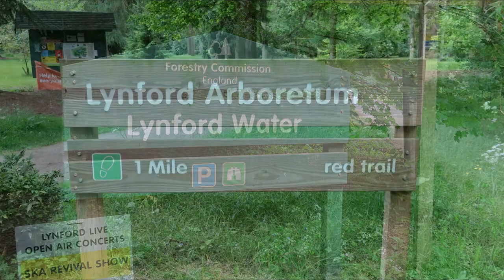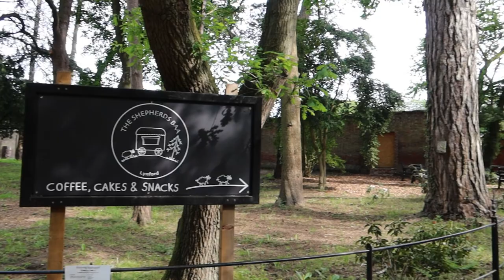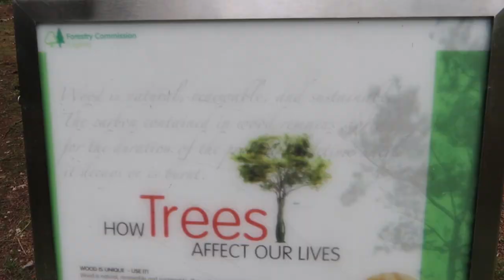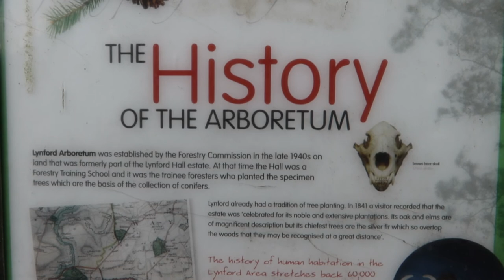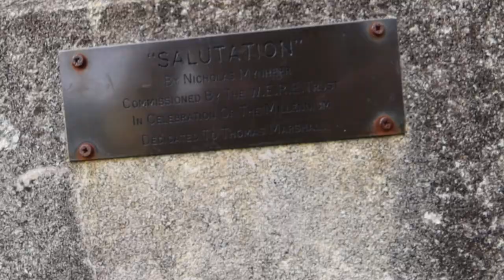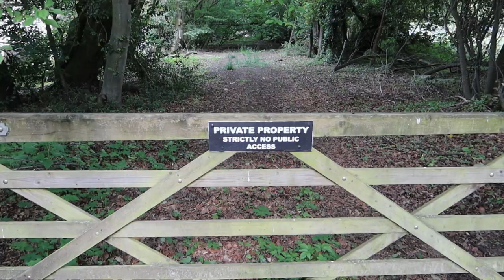Full Walk of Thetford Forest Park, Lynford Arboretum and lakes norfolk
Lovely walk here with free parking, there is a small cafe, but no toilets. Lots of dog exercising activities.
Norfolk. Car parking for £9.40 for all-day seafront parking. GreatYarmouth Seafront Attractions are OPEN after lockdown! Join me as we take a walk along the Seafront aka The GoldenMile.
Kent Garden Show full Walk around in 2018 - New trends what it means for your garden

MGTracey Ltd